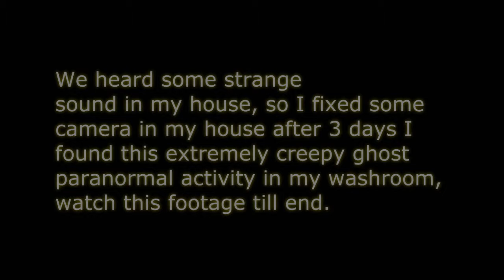Real life haunting caught on video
Open up to the truth.